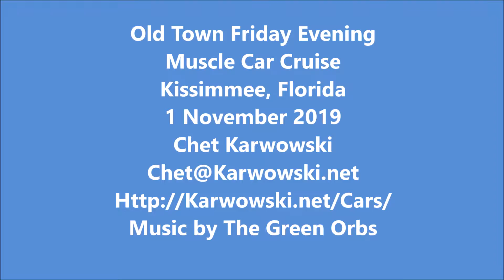20191101 - Kissimmee, Florida - 6.5 Minute Parade Slideshow Video of the Old Town Friday Evening Mus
6.5 Minute Parade Slideshow Video of the Old Town Friday Evening Muscle Car Cruise in Kissimmee, Florida 1 November 2019.